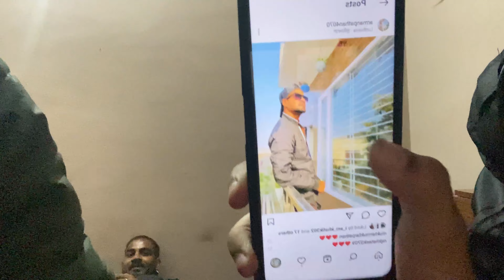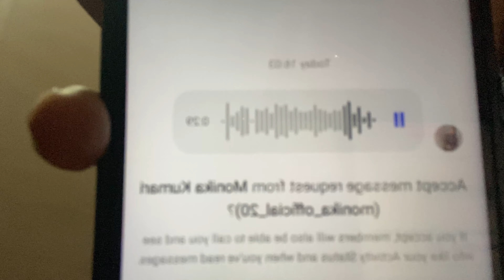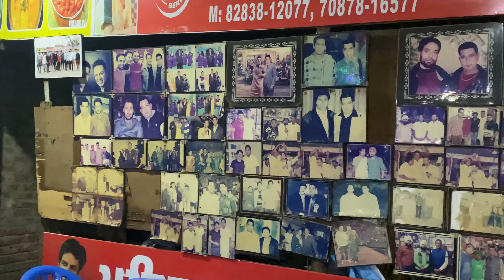Ludhiana to Amritsar & waga border📍(part 2)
fir hm log sab ludhiana k liye rabana hue or baha 2 din ruke or injoye kiya uske bad amritsar golden temple gye or baha v injoye kiya fir waga border gye india pakistan ka border dekhne aap sab vlog delhiye or like share cammet bhot bhot bhot sara pyar jarur de subscribe krna bhulna mt mere dosto🫶🏻😍✨
meri insta id @saahilx07